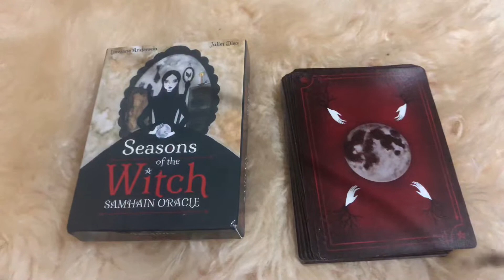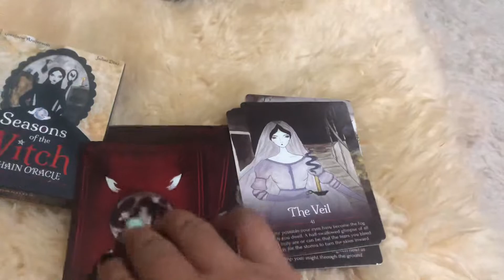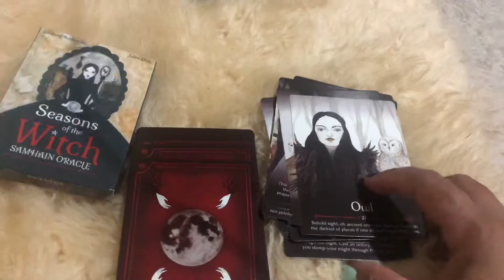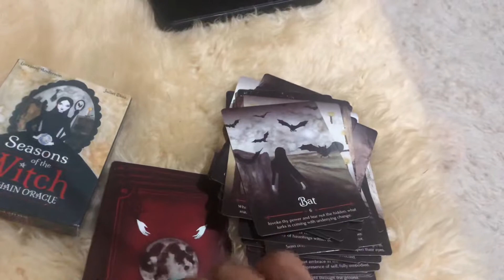Season of the Witch ✨Review Cards